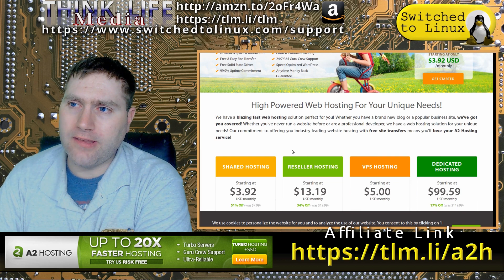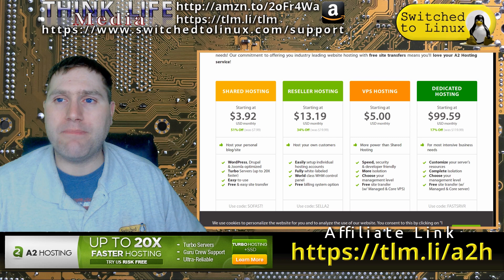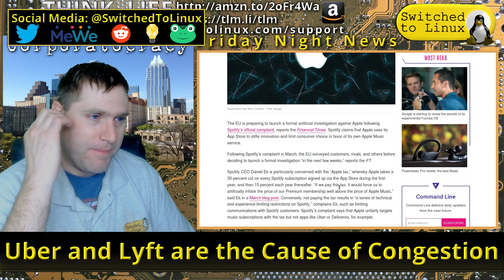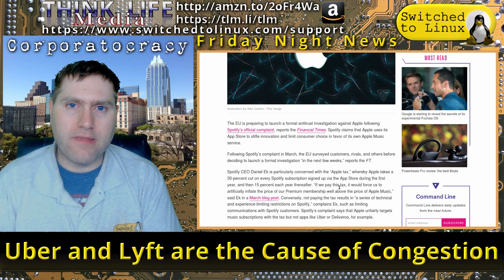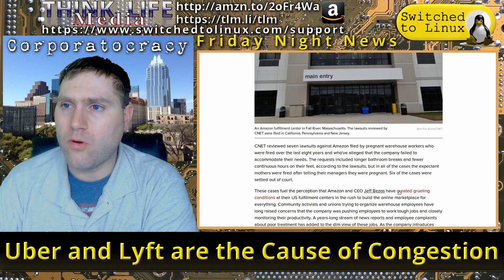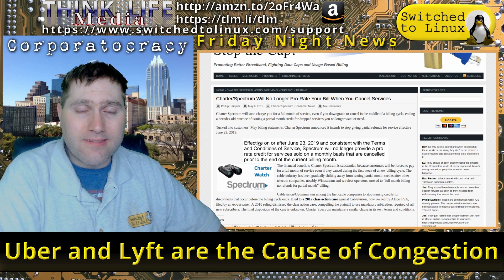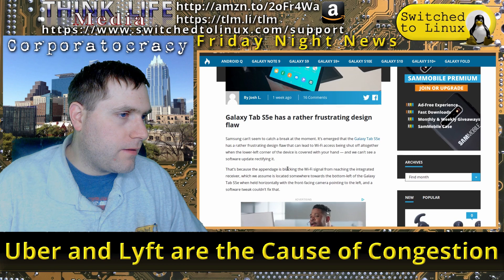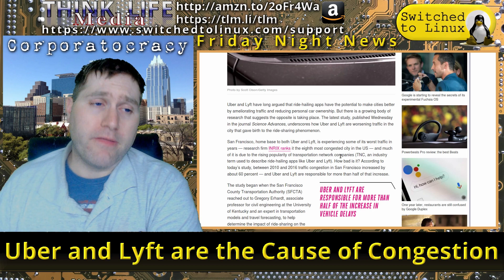Uber and Lyft Causing Congestion? | Weekly News Roundup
In business news, Apple and Spotify have taken the ring for antitrust and pregnant women are fighting with Amazon…oh yeah, and the Musk ‘pedo’ case will be heard in court!  Sue happy Americans are at it again! In the middle of all this, a report shows that traffic congestion in major cities is most likely due to Uber and Lyft!  Weren’t they supposed to stop that?  Follow along for more on tonight’s Weekly Business Roundup!

Support Switched to Linux!
🐸 Gab: @switchedtolinux
💡 Minds: @switchedtolinux
MeWe: /p/switchedtolinux